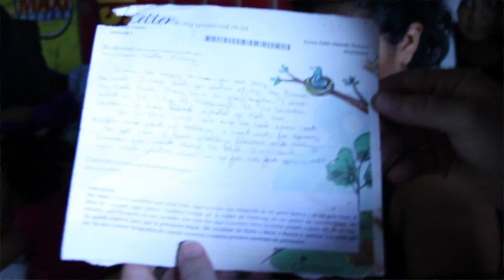The Wally Show's Biggest Moments in Honduras